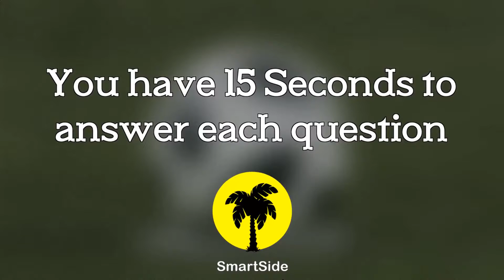Guess the name and country of famous football soccer player - Questions to increase your IQ by 10%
Welcome to the SmartSide Quizzes video. In today's quiz, you will have to Guess the name and country of famous football soccer player - Questions to increase your IQ by 10% in just 20 seconds! You don't have much time, so better answer immediately! This quiz will help you to increase your IQ. If you need more time, pause the video. We hope you have fun playing this quiz. Increase your IQ while enjoying the Quiz,You have 15 Seconds to answer each question,Are you ready ?
Let's Get Started ! Increase your IQ while enjoying the Quiz. You have 15 Seconds to answer each question. Are you ready ?